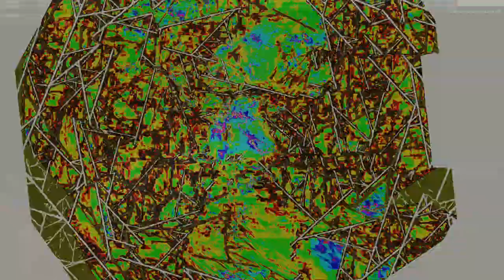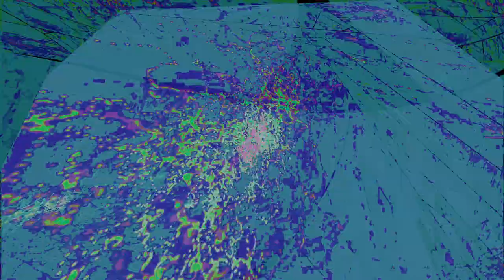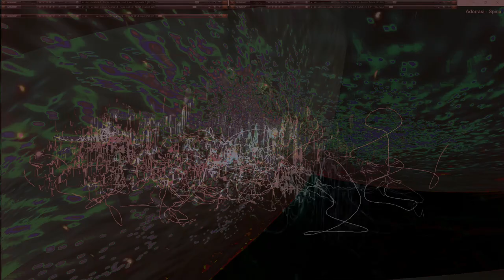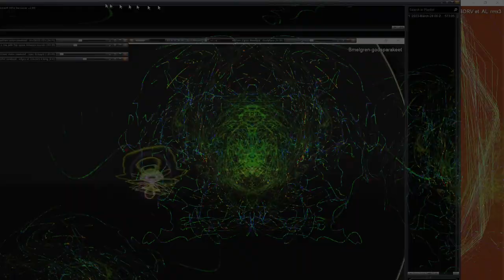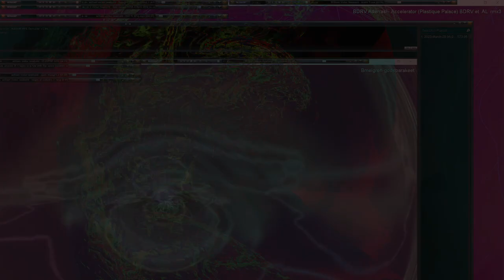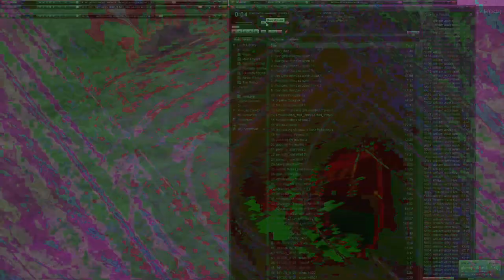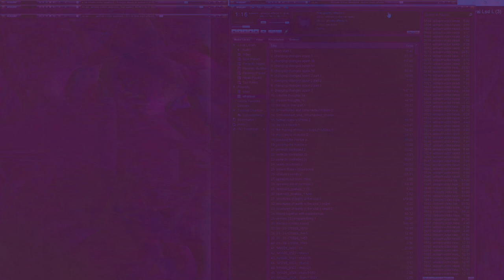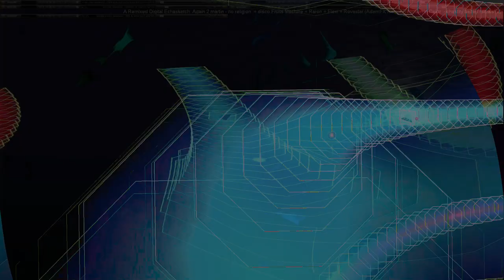Movie 24 09 28 10h31m47s series H time puppets part one